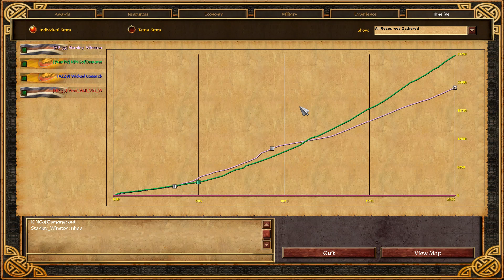[AoE3] ESOC Spring Tournament — RO16: KINGofOsmane vs Stanley_Winston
ESOC Spring Tournament 2017 — RO16: KINGofOsmane vs Stanley_Winston (Bo5).
Casted by Veni_Vidi_Vici_W & WickedCossack.

Timestamps (WARNING: may contain spoilers!):
Game 1: 00:00 — Dutch vs Indians (Arkansas)
Game 2: 32:55 — Russians vs Aztecs (Pampas Sierras)
Game 3: 50:00 — French vs British (Baja California)
Game 4: 1:20:10 — French vs Dutch (Adirondacks)
Game 5: 1:46:45 — Indians vs Aztecs (Bengal)

ESO-Community.net is the biggest fan-made community site for Age of Empires III: The Asian Dynasties. Founded in 2015, it has so far hosted 4 major Seasonal Championships, with the 5th going on right now: the 2017 Spring Championship. Played on the ESOC Patch, it features 156 players competing against each other for a prize pool of $1500 along with the main award — becoming the ultimate AoE3 player and dethroning the current trophy-holder, LordRaphael. Be sure to follow the exciting action live on ESO-Community.net